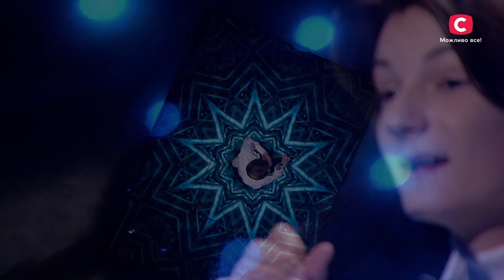💯TOP 4 FINALS From Ukraine's Got Talent | Got Talents 2022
They made it to Got Talent 2022 finals and it is a big achievement. Mykhaylo Makarov made everyone fall in love with him with his incredibly emotional contortion act. He uses his almost inhuman flexibility to create his choreography. His dance style is really unique!

Artem Galis and Artem Fesko are young boys with amazing voices. Not every adult can sing something as difficult as these boys choose! For example, Artem Fesko sang Ave Maria and he sounds just like an opera singer.

Eldar for Got Talent finals prepared an aerial straps act. It requires a lot of strength, control and flexibility, and this boy got it all. Watch the best Got Talent 2022 finals on our channel.